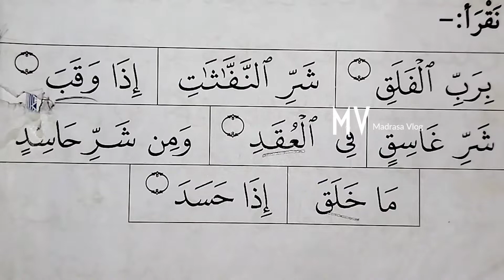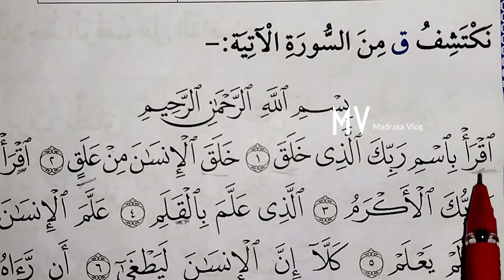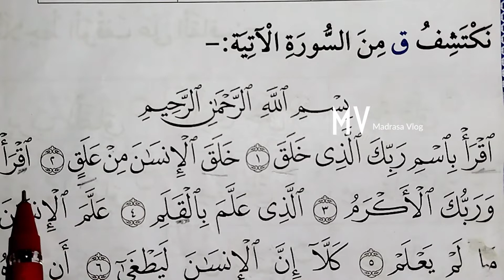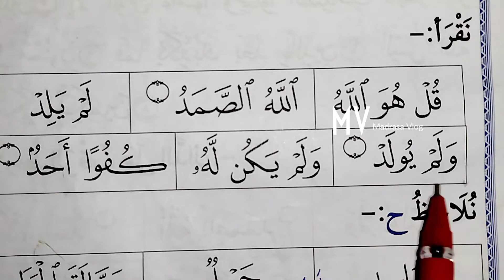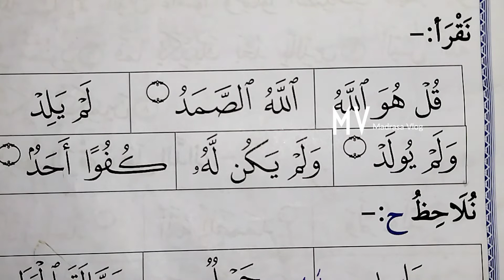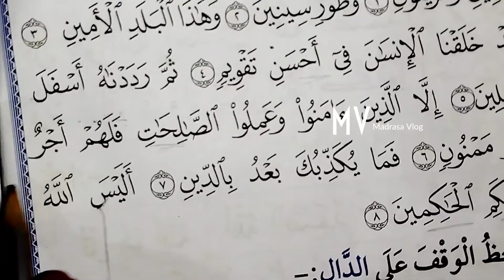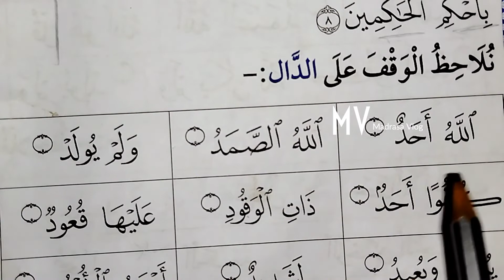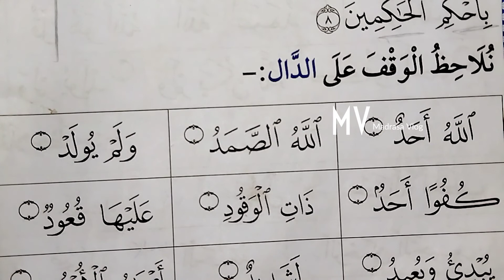2 class#thajveedulquran#chapter3@4#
Madrasa classes

 ചോദ്യപേപ്പർ മോഡൽ

1 class

Subject: Thafheem

2 class

3 class

4 class

5 class